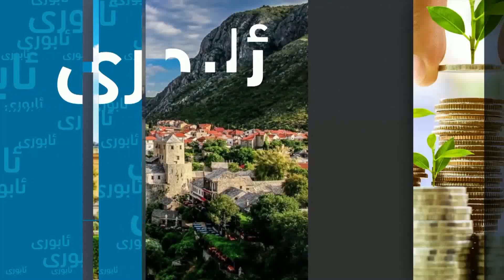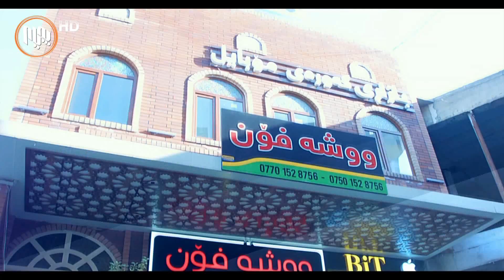په‌یامی رۆژ 8-2-2021